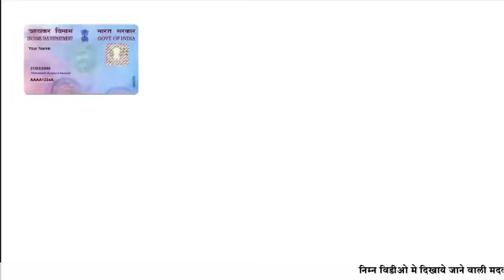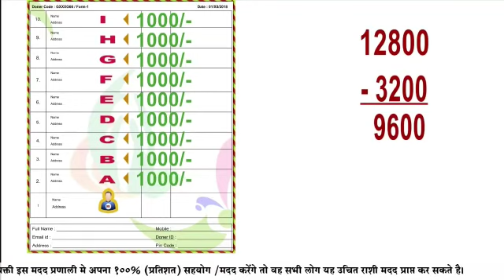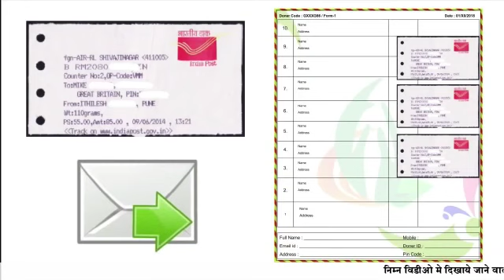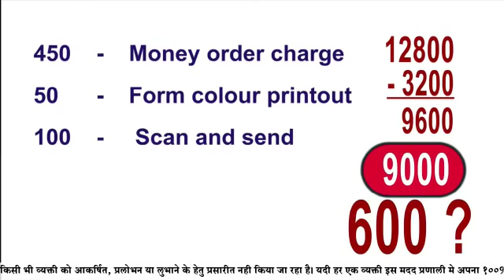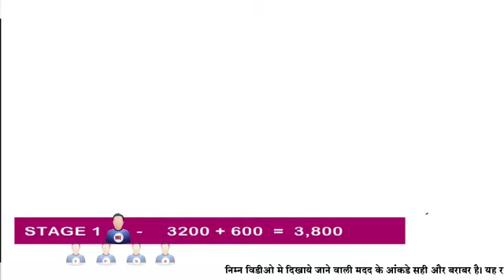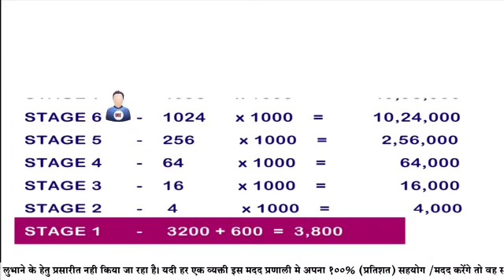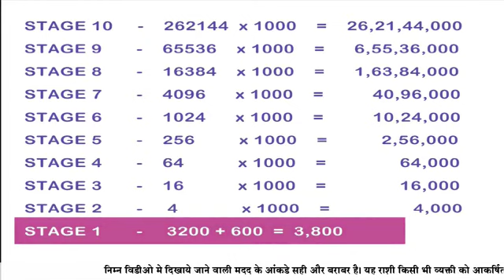Part time work full time income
Video from Raghuvanshi trust.Online